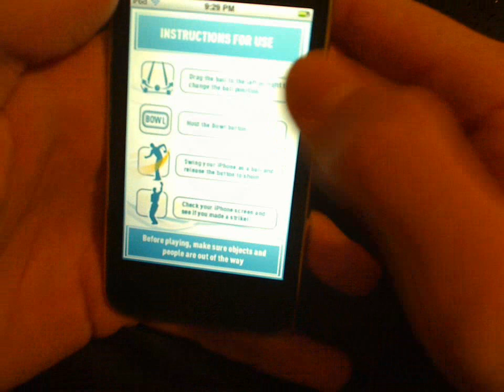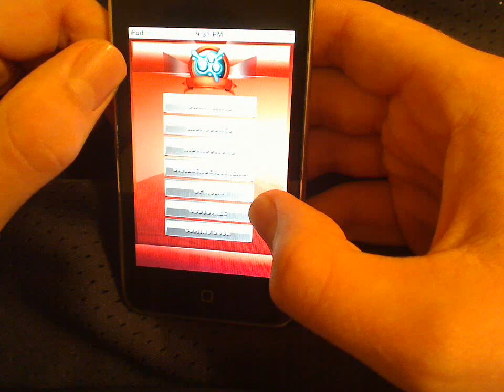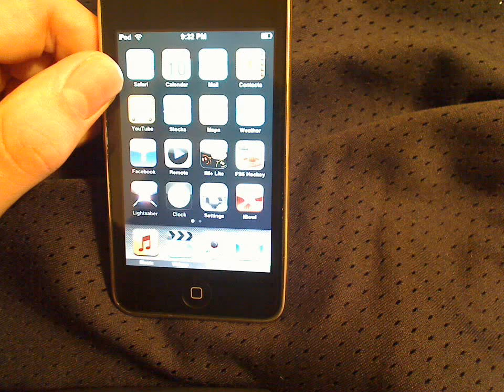Review On The IBowl Application For Iphone and Ipod Touch.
In this video we discuss the very popular Ibowl application available for both the Iphone and the Ipod Touch. We also discuss some of the very few extra features that come with this app including customizable options etc.